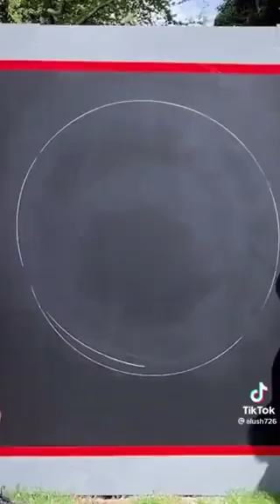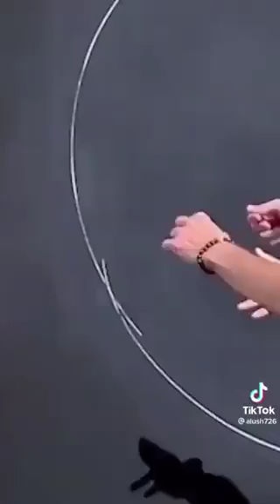El círculo perfecto